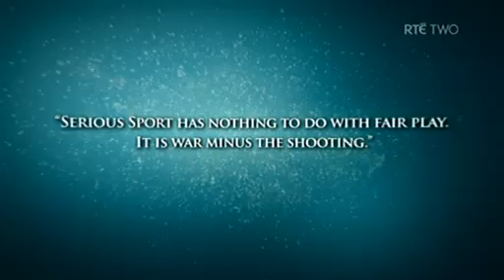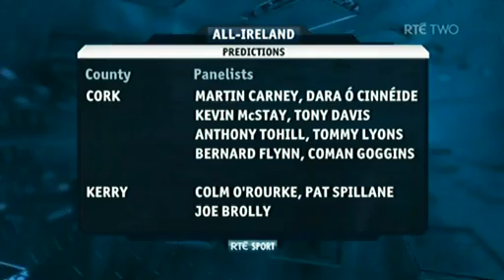The Sunday Game 2010 Ep 1 7/9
Highlights of all the day's Football Championship action with Des Cahill and the panel of Anthony Tohill, Tony Davis and Ciaran Whelan plus a look ahead to the Hurling Championship with Donal O'Grady and Ger Loughnane.